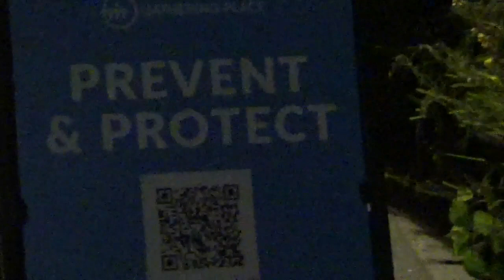США VLOG: Утро обещало быть без приключений, но../Вечерний парк со всеми детьми - 23 сентября 2021